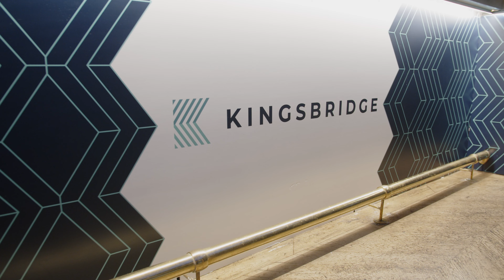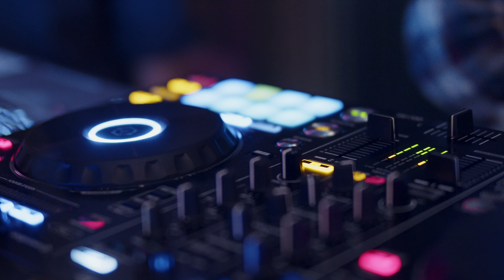Kingsbridge - Elements Launch